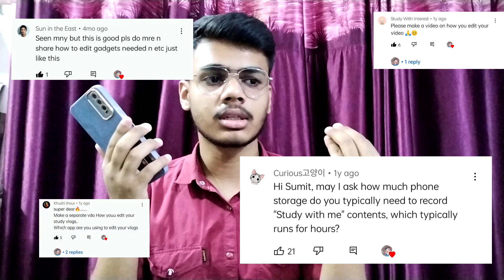How to make study vlogs in 2023 ✨ Updated Version, *tips to open study vlog channel*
How you can make study vlogs in 2023 ✨ Updated Version, *tips to open study vlog channel*

How I Shoot My Study Vlogs ✿| How to shoot without Tripod | How to film study Vlogs

How to make study vlog | How to make study vlog on youtube | How to shoot Study Vlog video  |

How to make study vlog | How to make study vlog on youtube | How to make Study Vlog video |